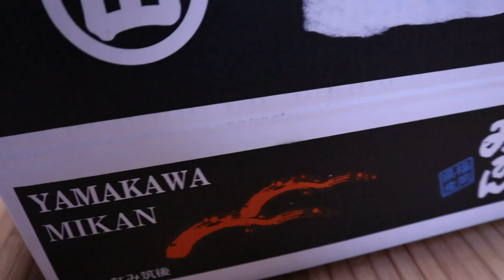ジャンくんがテレビに出るのをうっかり見るパパママ【Jean & Pont 1925】2019/11/3 ジャンくん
生配信でコメントを書いてくれる人の知り合いがマジックショーで出演するというので、近くの文化センターに出かけて見たらなんと盛大な市民の日のイベントでした。
ご飯は現地で食べればいいねと食事をせずに出かけたもののたくさんある屋台は行列で大変なことになっています。
なんとか肉まんとお好み焼きをいただいてマジックショーも楽しめました。
そして帰って楽しく動物番組を見ていたら「あれ？ジャンくん！」と目を見張ってしまった間抜けな夫婦。
今日が放映日だったんですね。
残念ながら動画は撮れませんでした。